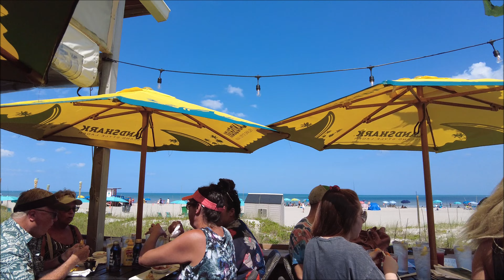Tuna, Burger, Fries, Coconuts on the Beach, 2 Minutemen Causeway, Cocoa Beach, FL 32931, 4-30-2021